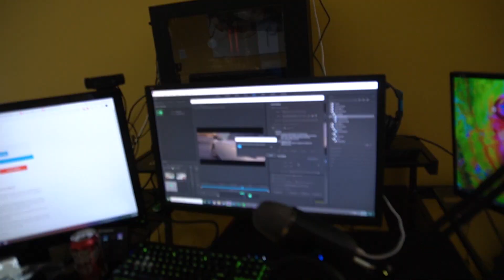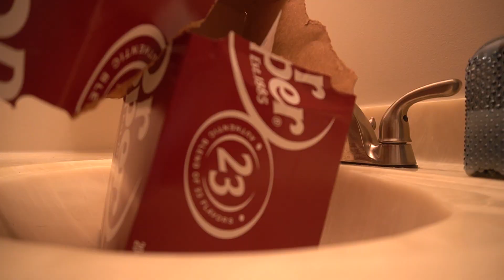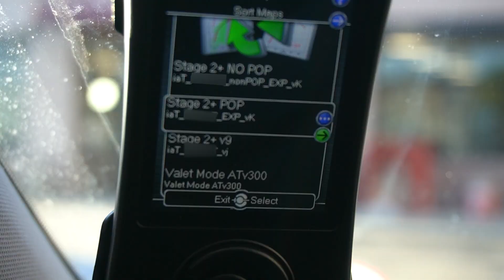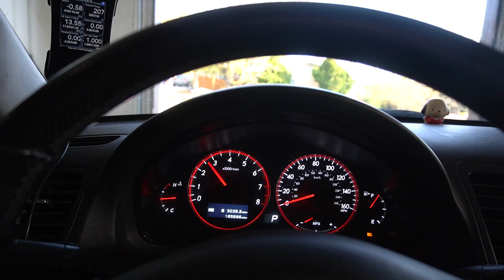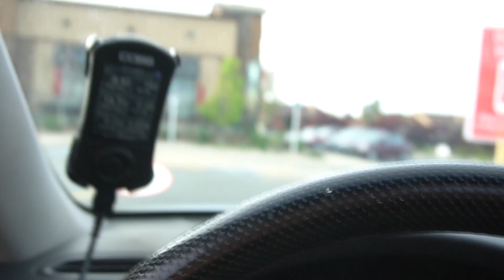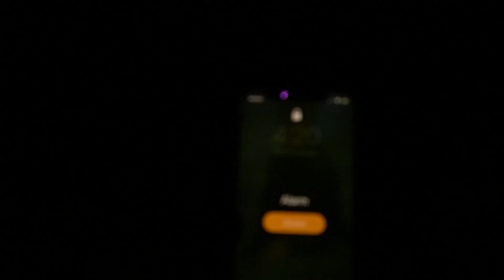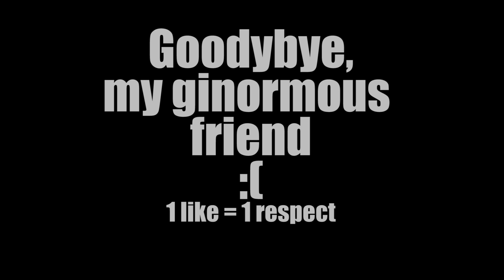The Most Important Phone Call of my Life...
Sorry it's late. Welcome back to another weekly vlog! I love making these and hope you're enjoying watching! Today I clean my car, document crazy bugs, and have the most important phone call I have ever had...

Any and all donations will be used to improve /make videos. I'd prefer you just go and buy yourself a sandwich with this money but if you want to donate you can :)  You'll get a special place in my heart as well as knowing you're the best ever